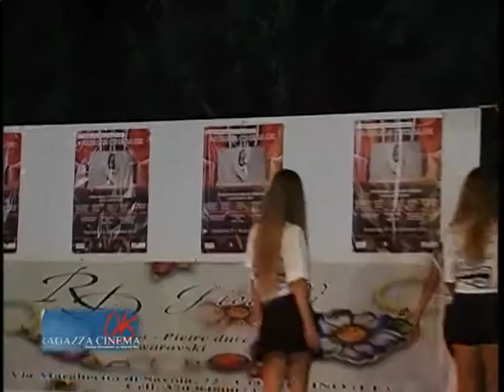RAGAZZA CINEMA OK